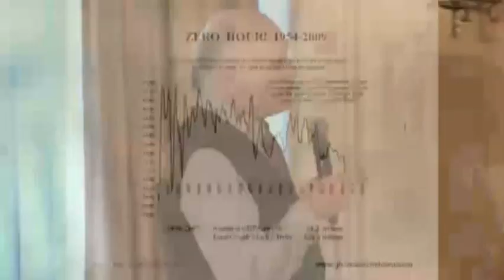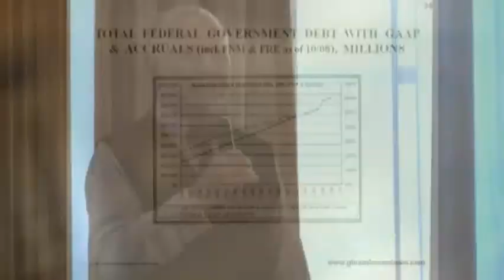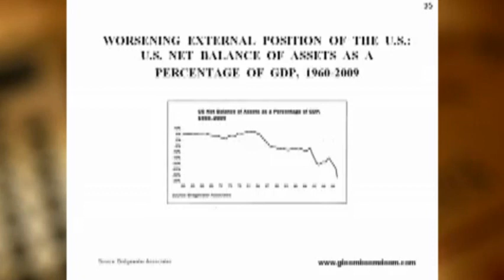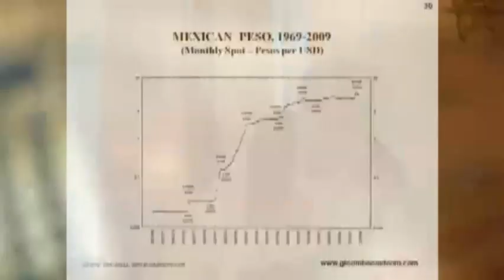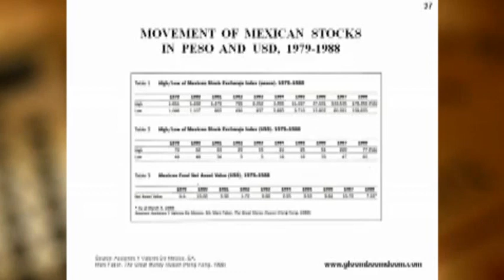Marc Faber - Akcie a Inflácia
Prednáška Marca Fabera na konferencií v NY s názvom "Finančné trhy a rakúska ekonómia" organizovanom Mises Institutom. Preklad Vám prináša TRIM Broker. Časť 8 - Akcie a inflácia